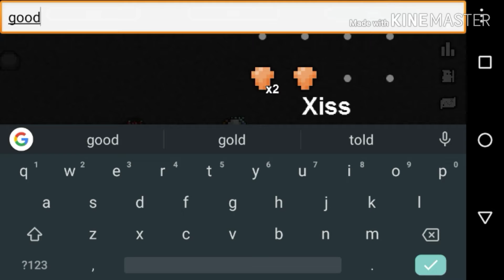Going afk in front of people in glands and seeing what they do